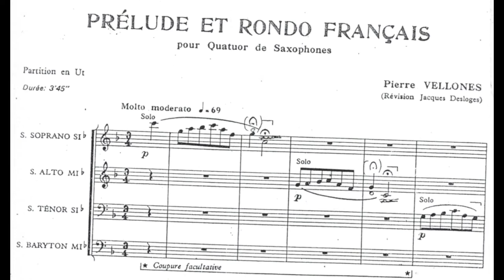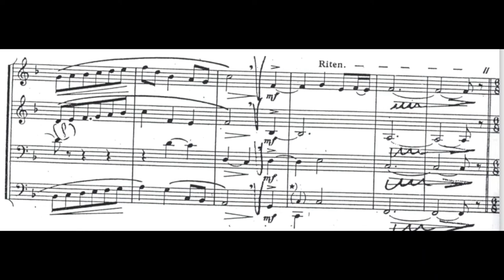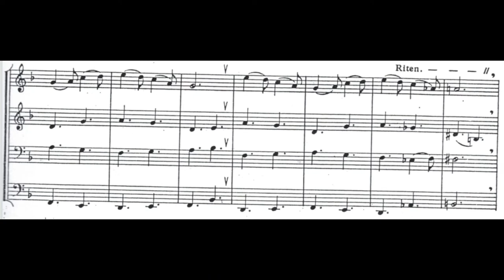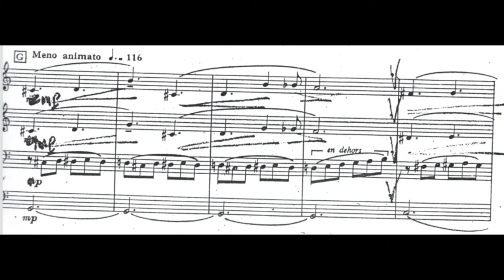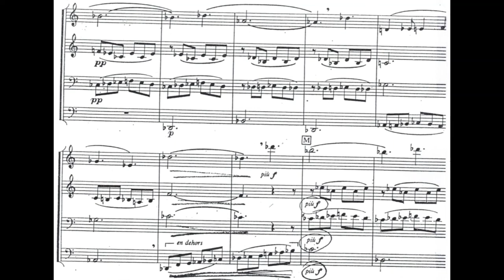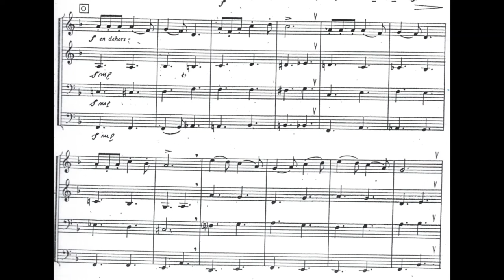"Prélude et Rondò Français" Op. 89 (sax 4et) by Pierre Vellones (1889-1939)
"Prélude et Rondò Français" Op. 89 (sax 4et)
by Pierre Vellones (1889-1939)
Ed. henry Lemoine - Paris

Live recorded in Auditorium Burovich, Sesto al Reghena (PN), Italy by “Quattrofoni” sax 4et, October 2005

Sax Soprano: Rossella Torri
Sax Alto: Fabio Calzavara
Sax Tenore: Annalisa Bagaggia
Sax Baritono: Lorena Allegretto
audio engineering: Marco Tavan